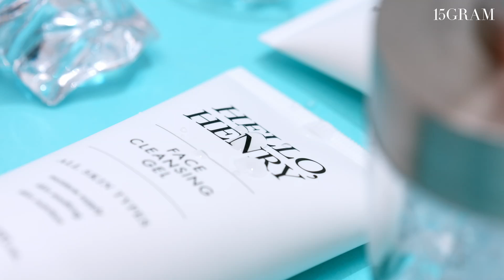헬로헨리 / 글레시얼 클렌징젤 / 컨셉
아이슬란드에서 온
미네랄 장벽 빙하수가
피부 산성화를 방지해주고
촉촉한 보습에 쿨링감까지💙

미세먼지는 물론
각질 제거까지 한번에!
자연유래 성분으로 걱정없이
피부 유수분 밸런스 관리해요(´▽`ʃƪ)♡